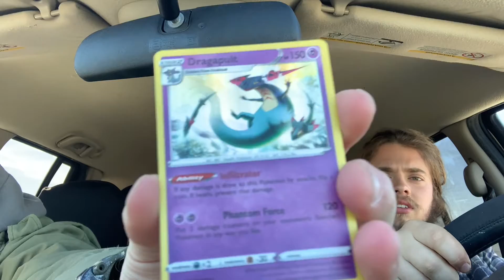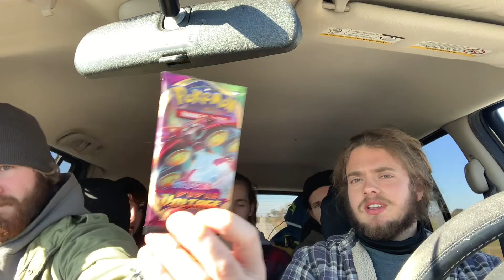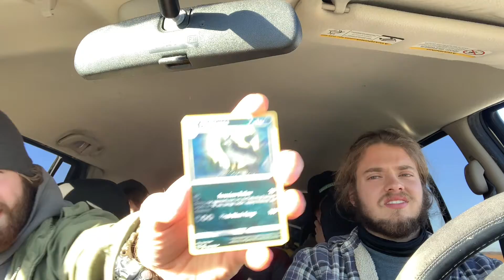Not Too Shabby of a Pull...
Pokémon Celebrations Tin and random packs opening